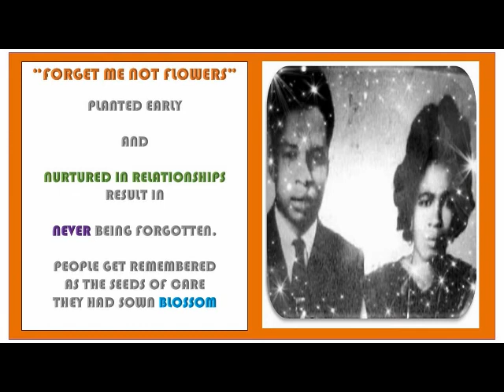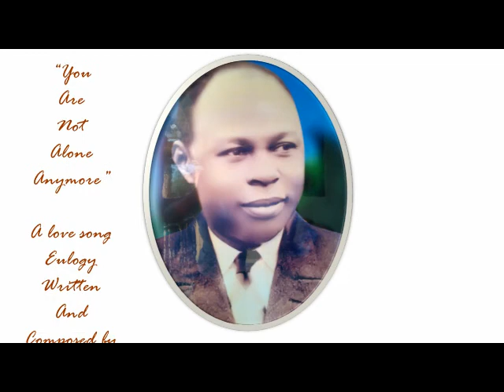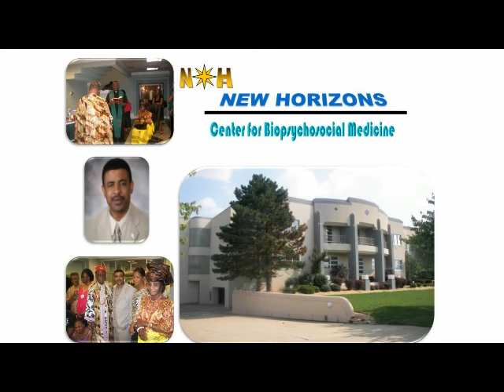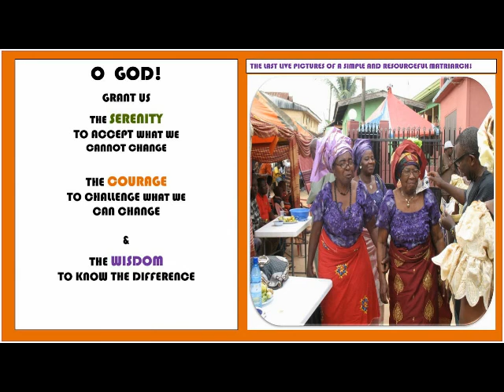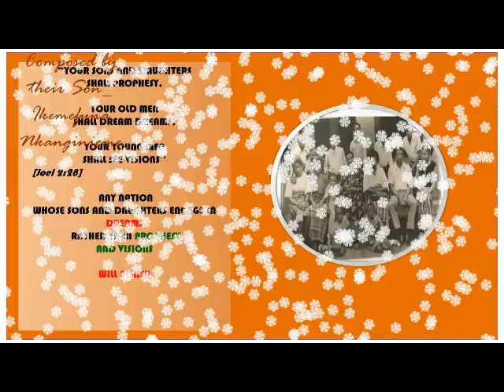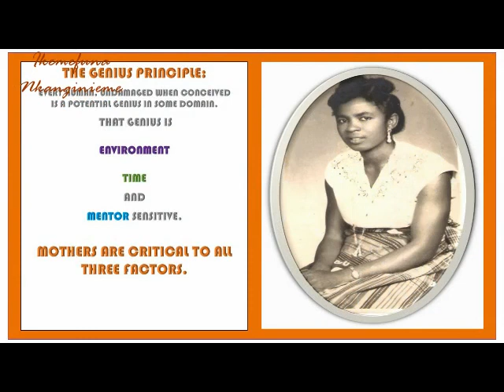Three Songs Eulogy to Two Wonderful parents Composed by their son Ikemefuna Nkanginieme